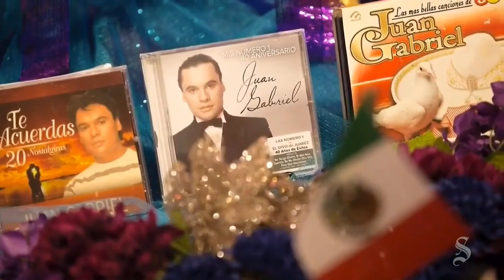Day of the Dead altars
A look at some of the ofrendas at the Mexic-Arte Museum.